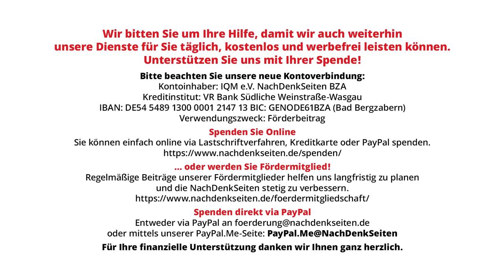„Wir“ gegen „die anderen“, „russische Narrative“ und ein nicht sehr überzeugendes Dementi | NDS BPK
Am Montag hatte Regierungssprecher Steffen Hebestreit auf die Frage eines Deutsche Welle-Journalisten nach möglichen Zahlungen der Bundesregierung an die ukrainische Fremdenlegion erklärt: „Wir sind in diesem Raum heute ja unter uns, aber ab und an sind auch noch andere hier im Raum. Solche Fragen ziehen auch immer Berichterstattung nach sich.“ Anschließend riet er den Journalisten, zukünftig ihre Fragen „vorsichtiger“ zu formulieren. Vor diesem Hintergrund wollten die NachDenkSeiten wissen, auf wen sich der Kanzlersprecher konkret mit seiner Aussage bezogen hatte und ob er vollumfänglich ausschließen könne, dass deutsche Steuergelder in die Finanzierung der ukrainischen Fremdenlegion geflossen sind. Die Antworten gerieten in beiden Fällen nicht sehr überzeugend.

Artikel veröffentlicht am: 14. März 2024 um 11:00

Bundespressekonferenz, BPK, NDS, NachDenkSeiten, Florian Warweg, Regierungspressekonferenz, DW, Deutsche Welle, Einflussnahme, Journalismus, Pressefreiheit, Söldner, Ukraine